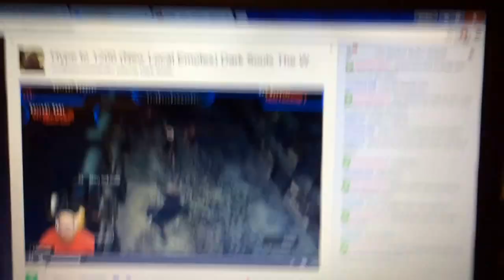For the dudes in Kelly's stream